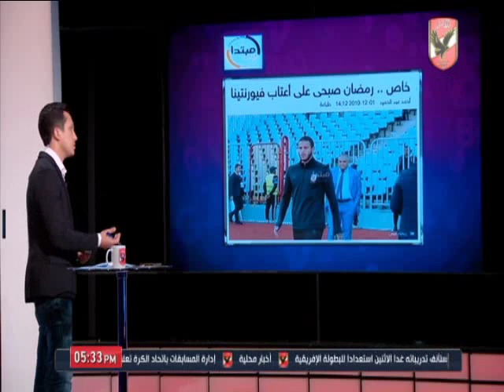امير هشام وحقيقة انتقال "رمضان صبحى" الى صفوف "فيورنتينا"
التردد: 12341 أفقي.
القمر: نايل سات.
معامل الخطأ: 5/6.
معدل الترميز: 27500